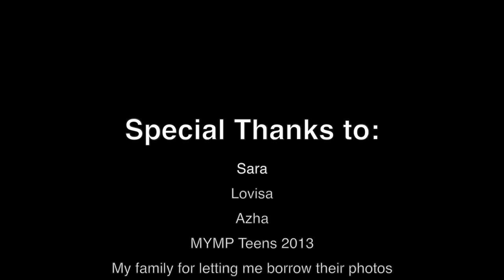"My Family Migration" by Norma Albarran